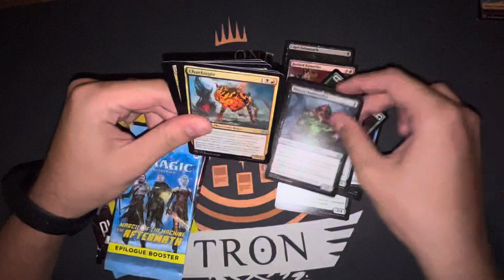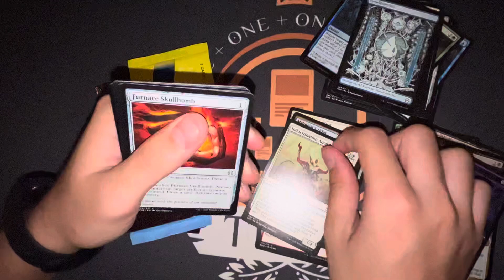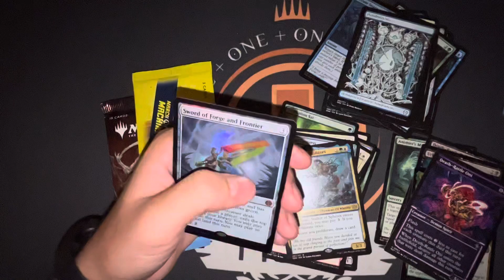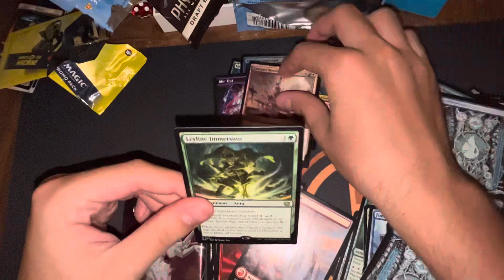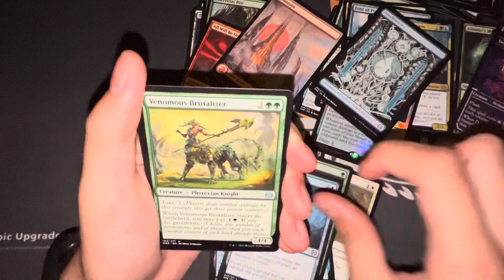Really cool planeswalker!!! mtg open 4 all will be one draft boosters + 2 mat boosters + 1 promo